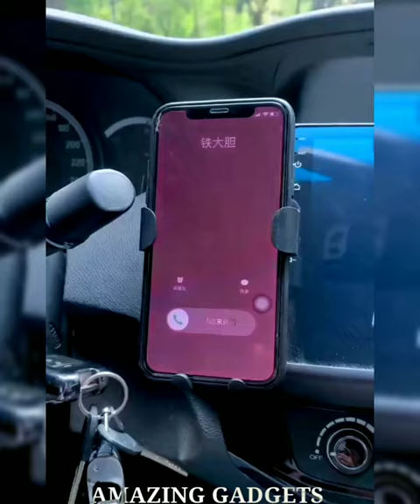Amazing gadgets!😍Smart appliances, Home cleaning/ Inventions for the kitchen [Makeup&Beauty]💪🙏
BUYING LINKS👇👇

FULL FACE COVERING MASK
MINI DISPOSABLE SOAP PAPER
INFLATABLE LOUNGE WITH OTTOMAN
PORTABLE CLOTHES STORAGE ORGANISER
WIRELESS EARBUD
CAPLETS FOR WOMEN
MANDOLINE SLICER
2 IN 1 MULTI FUNCTION STEP STOOL
KNEE SLEEVES
MULTI FUNCTION TENSION ROPE
MULTIPURPOSE STRONG MAGNET
CHIMNEY COVERING TISSUE PAPER
DOUBLE SIDED TAPE FOR CLOTHES
L SHAPE SOFA BED
RETRACTABLE MEASURING BODY TAPE
ROLLING COMMODE TRANSPORT CHAIR WITH WHEELS